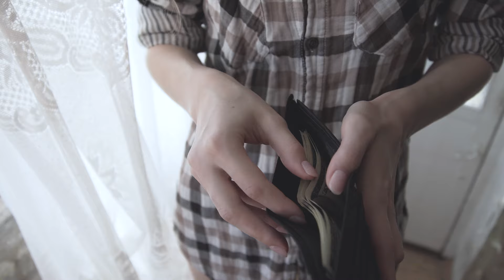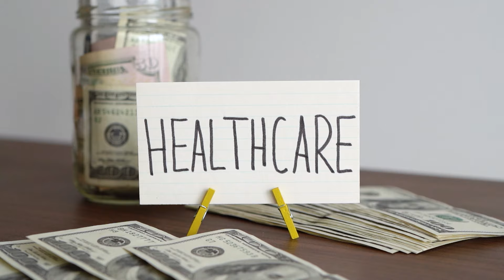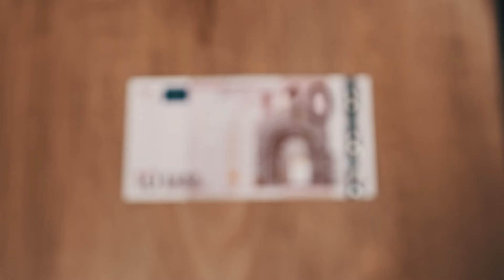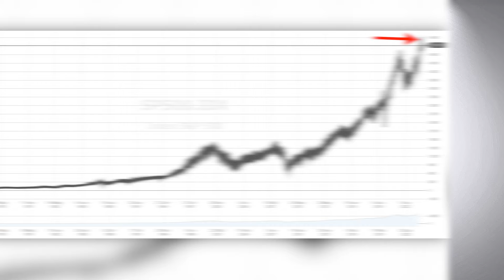Πόσα λεφτά χρειάζομαι για να ξεκινήσω να επενδύω;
- Προσθέστε χρήματα στον επενδυτικό σας λογαριασμό στη Freedom24 από 1 Ιουλίου έως 31 Αυγούστου 2024 μέσα από το link μου και χρησιμοποιήστε τον κατάλληλο κωδικό προσφοράς για να λάβετε ΔΩΡΕΑΝ μετοχές!

3 δωρεάν μετοχές για την προσθήκη 5.000 έως 19.999 ευρώ ή άλλου ισοδύναμου νομίσματος, χρησιμοποιώντας τον κωδικό προσφοράς WELCOME5

10 δωρεάν μετοχές για την προσθήκη 20.000 έως 49.999 ευρώ, χρησιμοποιώντας δύο κωδικούς προσφοράς: WELCOME20 και WELCOME5

20 δωρεάν μετοχές για την προσθήκη 50.000 ευρώ και πάνω, χρησιμοποιώντας τρεις κωδικούς προσφοράς: WELCOME50, WELCOME20 και WELCOME5

- Μην καθυστερείτε, προσθέστε χρήματα στον λογαριασμό σας από 1 Ιουλίου έως 31 Αυγούστου 2024 και επωφεληθείτε στο έπακρο!

* Κεφάλαιο σε κίνδυνο. Οι προβλέψεις και οι προηγούμενες επιδόσεις δεν είναι αξιόπιστοι δείκτες μελλοντικών επιδόσεων. Είναι απαραίτητο να κάνετε τη δική σας ανάλυση πριν κάνετε οποιαδήποτε επένδυση. Εάν χρειάζεται, θα πρέπει να αναζητήσετε προσεκτικά ανεξάρτητη επενδυτική συμβουλή από πιστοποιημένο επαγγελματία.

00:00 Εισαγωγή
01:07 ΠΡΙΝ  τις επενδύσεις
03:08 Πόσα χρειάζομαι για να ξεκινήσω
05:46 Επενδυτκικά
06:47 Κλείσιμο